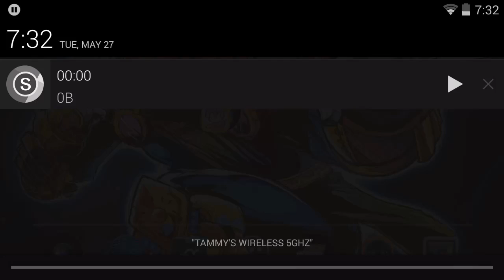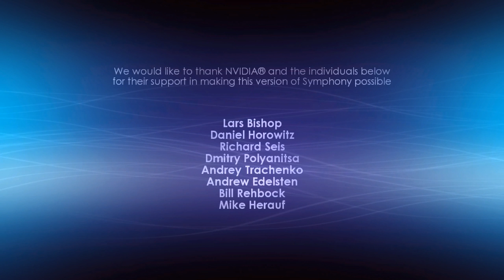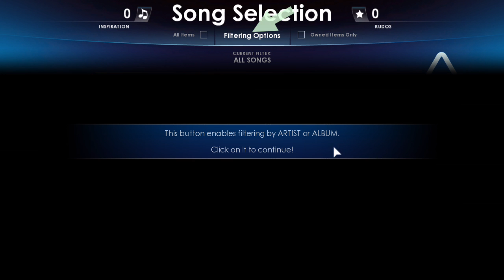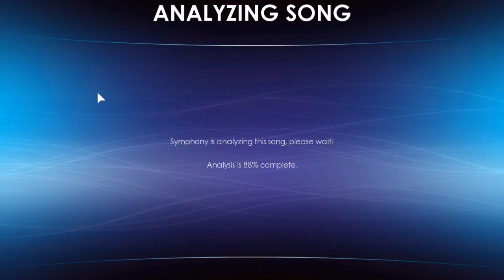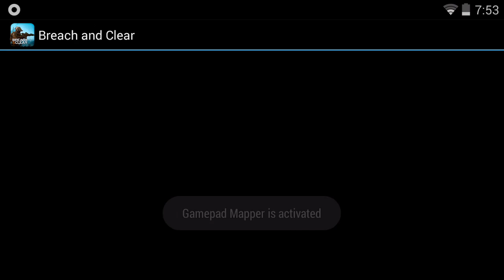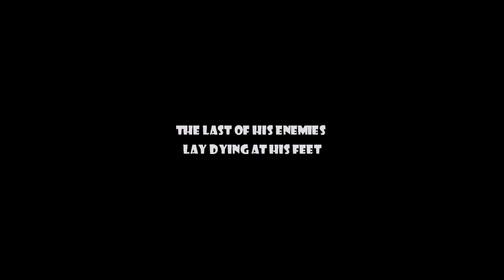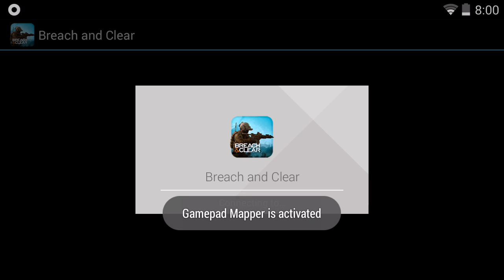Let's Play Humble Bundle PC and Android 10 (1)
Humble Bundle PC and Android 10 :D!

here are Symphony, Draw a stickman: Epic, Galcon Legends, Galcon Fusion, Skulls of the shogun, Metal slug 3, Fieldrunners 2, the next video has Breach & Clear, i have to say most of these i can see myself playing. i like them so far :D!

i do plan on giving away the steam keys later, so stay cool :D!